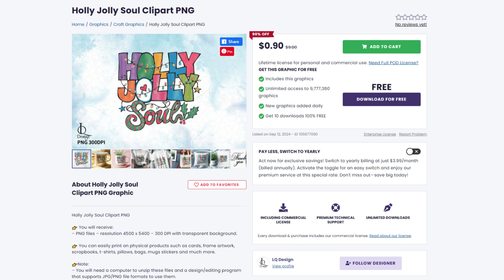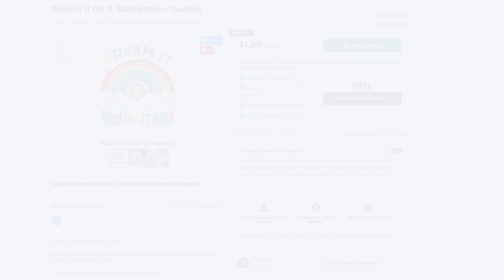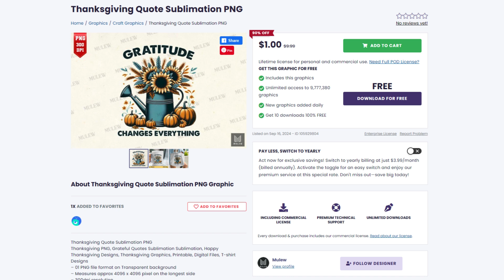Top 5 T-shirt Designs #127 | Creative Fabrica | Trending and Profitable Niches for Print on Demand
In this video, I share with you trending and profitable print on demand t-shirt designs that you can download from Creative Fabrica.